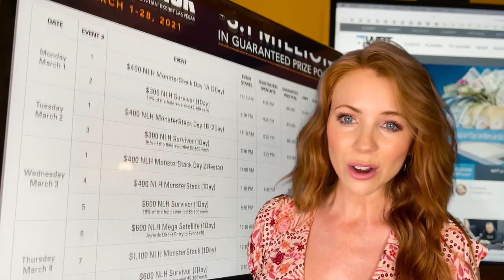This Week on the World Poker Tour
🇨🇳 “DannyAce66” wins WPTSpringFestival on Poker King

Give us love on Instagram